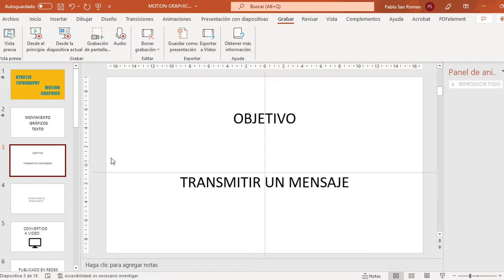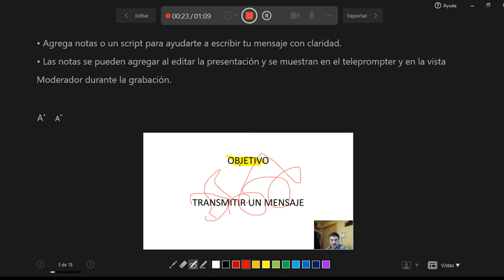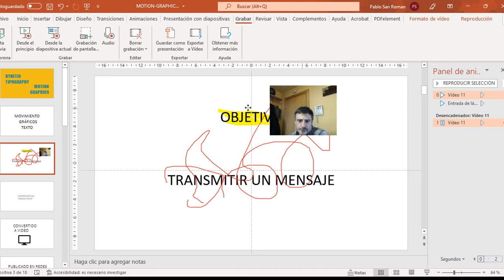AÑADIR VIDEO DE WEBCAM A UNA PRESENTACIÓN POWER POINT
En este vídeo se muestra cómo añadir vídeo de webcam a una presentación Power Point. Este vídeo forma parte del contenido del “Tema 2 Creación de Contenidos Digitales” del curso de Competencias Transversales Digitales.